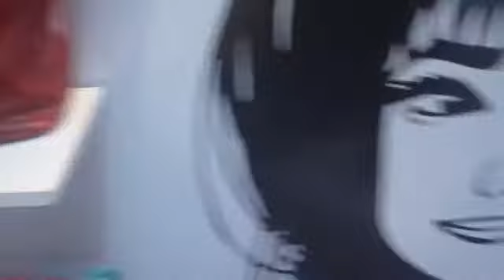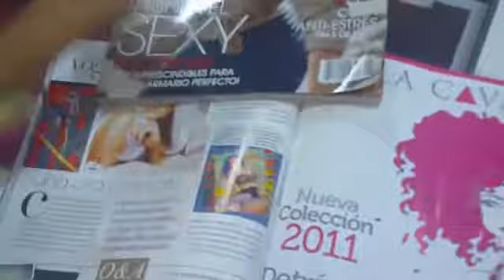Paola Cavalli, Videoblogger invitada Colombiamoda 2010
La creadora Paola Cavalli diseña zapatos y bolsos con diferentes clases de cuero, desde hace más de 6 años. Tiene muy presente su principal motivación profesional, cuando le obequió unos zapatos a Agatha Ruiz de la Prada . Ella fue una de  las videoblogger invitada de Fsshion Creator tv en Colombiamoda 2010